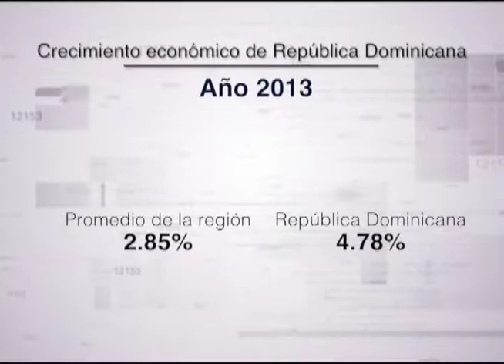LOS 5 O MÁS: EL CRECIMIENTO ECONOMICO DE LA REPUBLICA DOMINICANA 2010-2015 (LENIS GARCIA OPINIONES)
En nuestro segmento "Los 5 o Más" presentamos El Crecimiento Económico de la Republica Dominicana desde el año 2010 al año 2015.